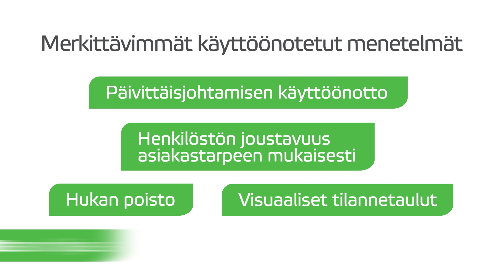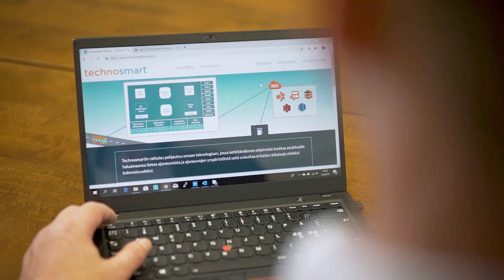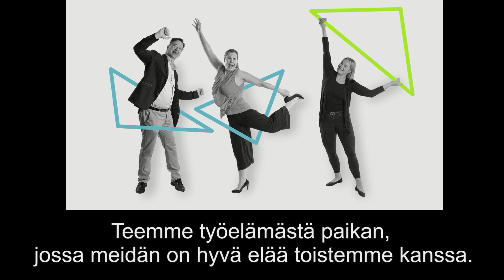Hyvinvoinnin Suurlähettiläät: Asiakaskokemuksia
Vuosien varrelta asiakaskokemuksistamme koottu video.